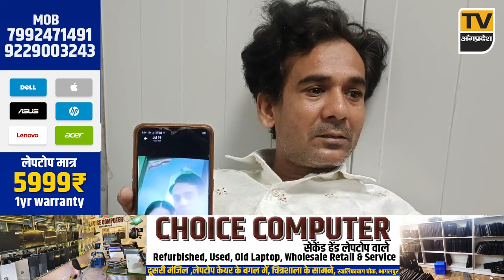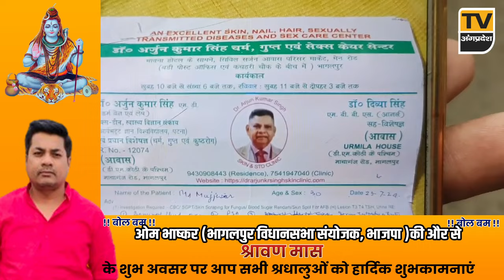Bhagalpur News Today - 04 August 2024 | Den News Bhagalpur